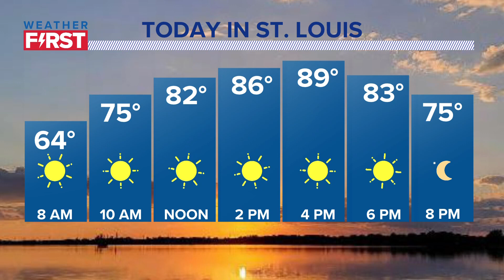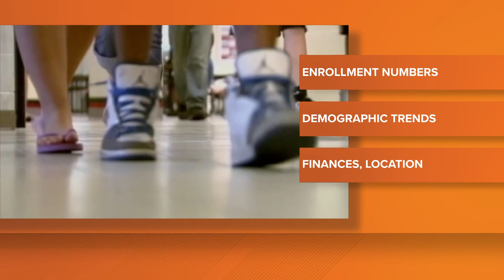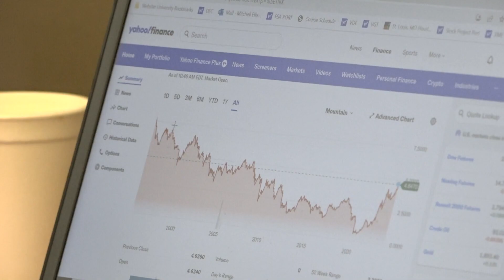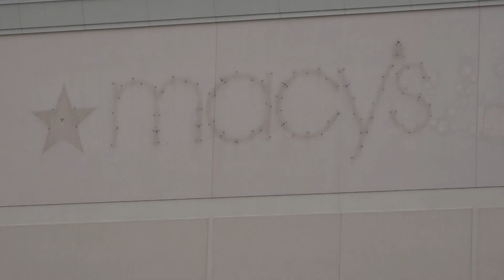St. Louis news | October 2 | 6 a.m. update | All Things New plan focuses on elementary schools